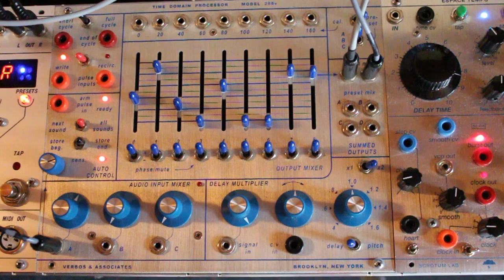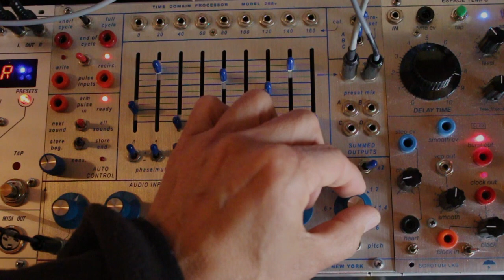11 26 21 Buchla 288v and voices [02]